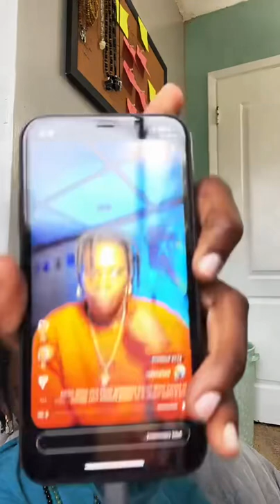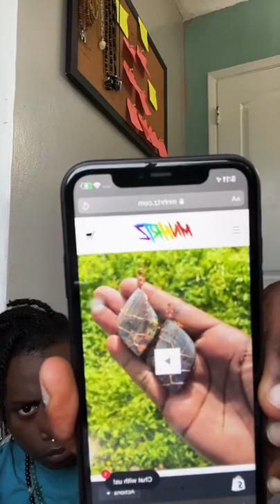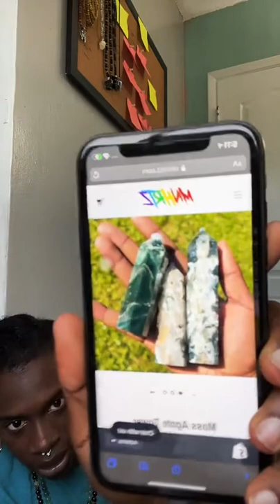Don’t skip this!